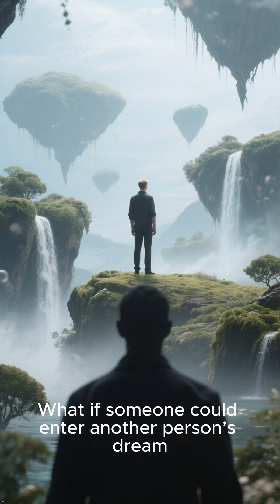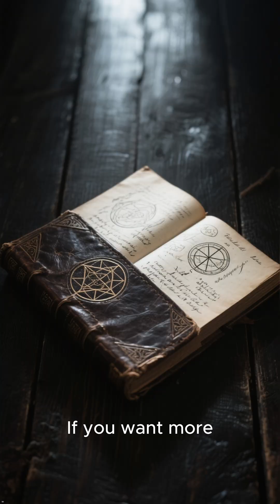Scientists Tried to Prove Dream Telepathy… What They Found Was Terrifying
Dreams are supposed to be private—but reports of shared dreams, identical night visions, and decades-old dream telepathy experiments suggest something much stranger. This video breaks down the real science, the unexplained cases, and the hidden studies most people have never heard about

🔴 WARNING 1: This video may contain real events, factual accounts, and documented material that some viewers may find disturbing.
🔴 WARNING 2: Certain descriptions or themes may be graphic, unsettling, or emotionally intense.
🔴 WARNING 3: This content may explore human harm, crisis situations, or institutional actions exactly as reported.
🔴 WARNING 4: Sensitive or controversial topics may be presented without alteration.

⚠️ CAUTION 1: Includes material that may involve violence, injury, psychological trauma, or distressing situations.
⚠️ CAUTION 2: Some narratives may not be appropriate for younger viewers or sensitive audiences.
⚠️ CAUTION 3: Information is based on publicly available documentation, reporting, or historical sources.
⚠️ CAUTION 4: Features discussions of systemic failures, negligence, or misconduct when applicable.
⚠️ CAUTION 5: Intended solely for informational, educational, and documentary purposes—not to sensationalize harm.